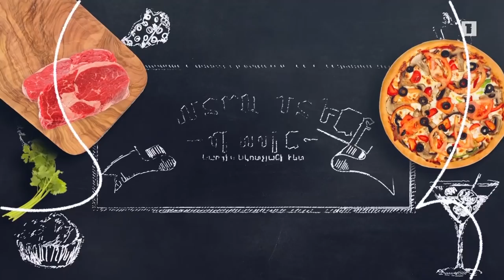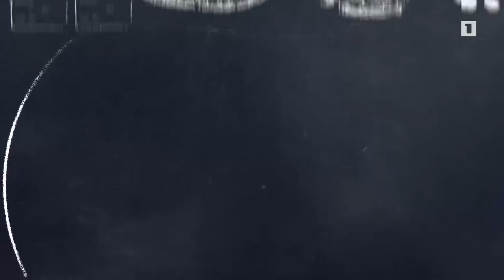Պատրաստենք միասին. Պացավուրոպիտա